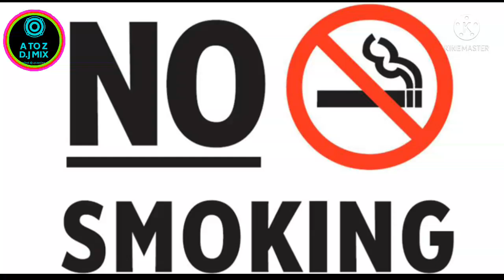DJ M.T REMIX 😲HINDI 1STEP HUMMING BASS😱// 🔊DJ_MT_REMIX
🎶NONSTOP HINDI DHAMAKA DANCE MIX DJ SONGS🎶

😲NEW STYLE 1STEP LONG HUMMING BASS MIX😱

😍FULL TO MATAL DANCE MIX DJ SONGS😍

1ST UPLOAD 😎

SO!
PLEASE 🙏
PLEASE 🙏

COMMENTS☺AND 👍LIKE THIS VIDEO AND 🤗SHARE YOUR FRIENDS